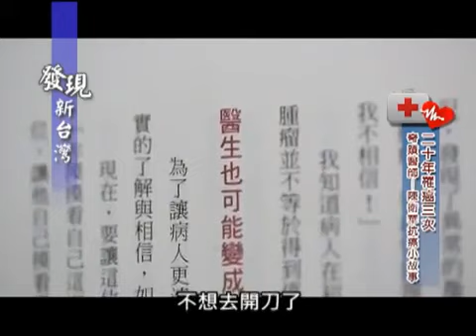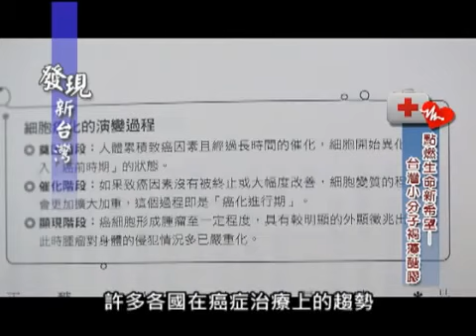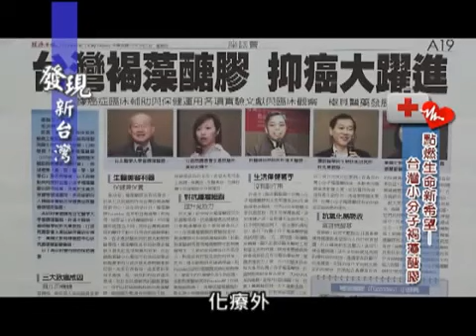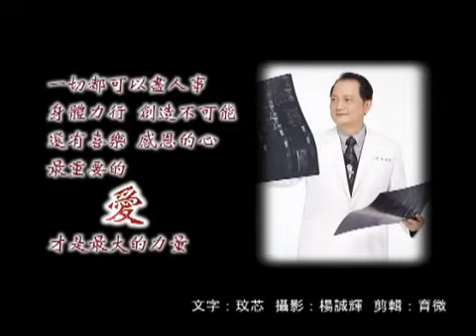發現新台灣介紹台中宏信診所20年戰勝3癌!抗癌奇蹟醫生陳衛華